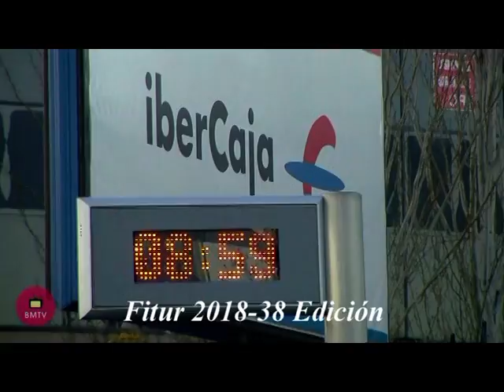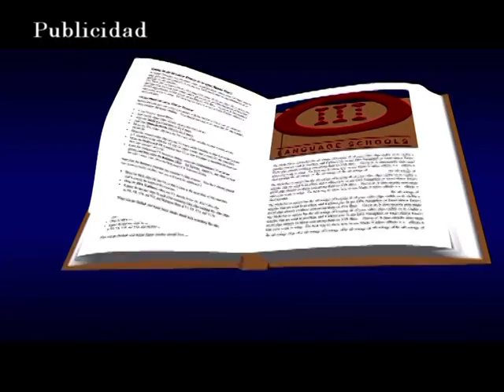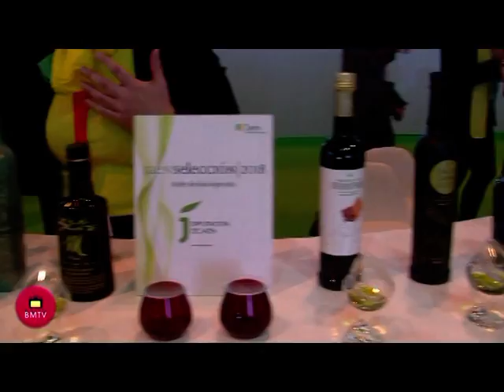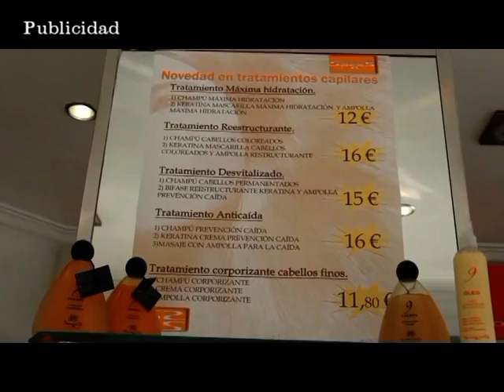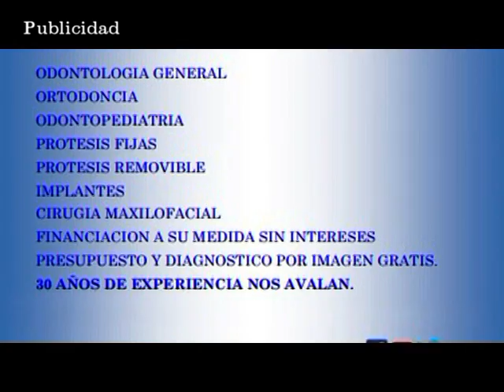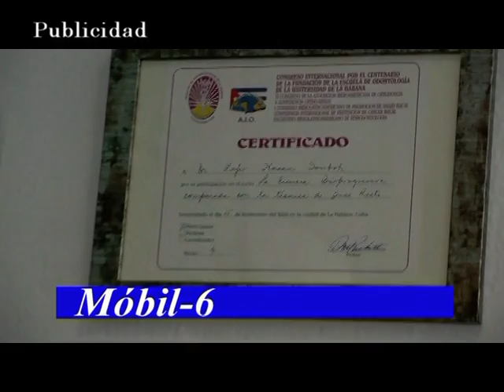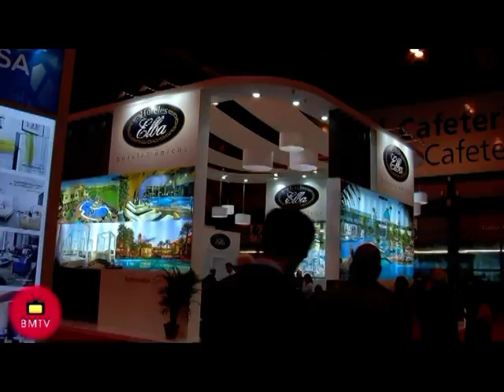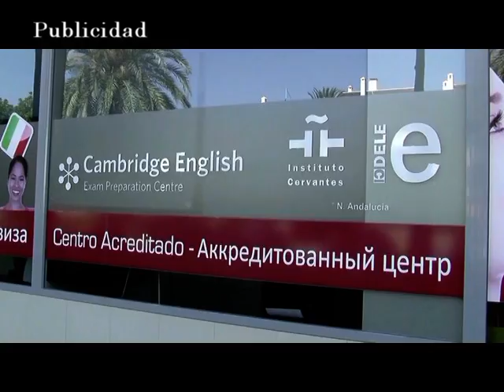Las Tardes con Helena Especial Fitur 2018